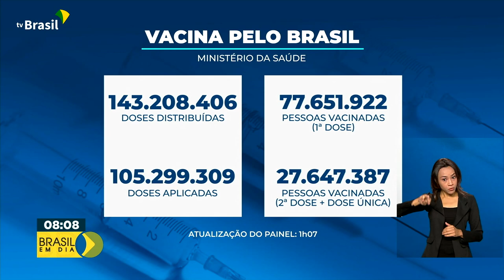Vacinômetro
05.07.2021 – Até agora, o Ministério da Saúde já distribuiu 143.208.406 milhões de vacinas contra o coronavírus.